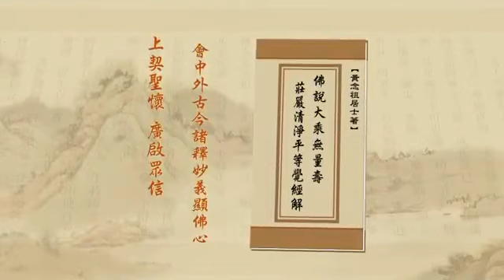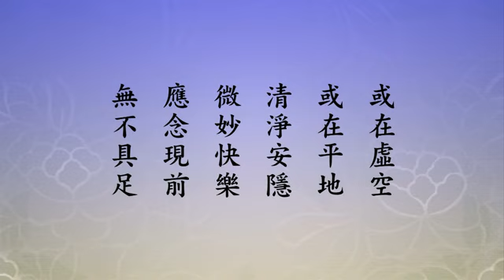《淨土大經解演義》第３７６集(有字幕) 淨空法師2010第11次宣講無量壽經